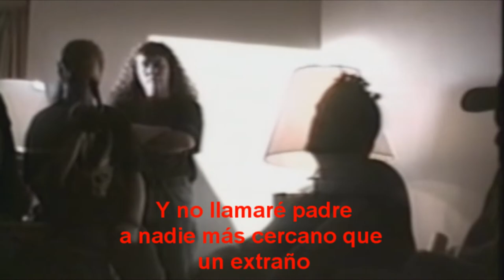Pantera - Fucking Hostile (Subtitulado español)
Visita mi otro canal donde seguiré colgando subtitulos y covers de guitarra y bajo